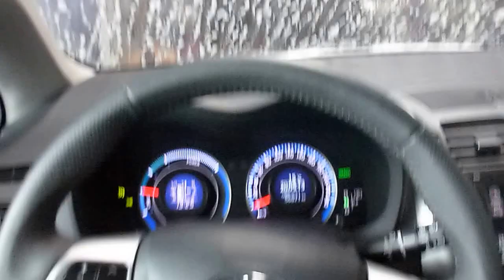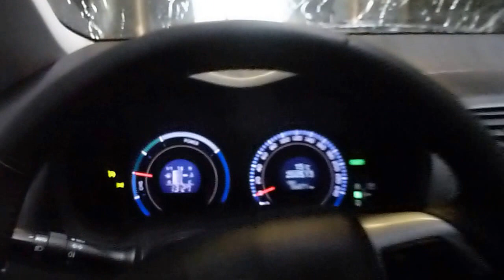Door de Wasstraat met de auto. Inside the Carwash. Toyota Auris Full Hybrid 1.8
Door de Wasstraat met de auto. In de autowasstraat The Wash in Hengelo.
Inside the Carwash. Toyota Auris Full Hybrid 1.8. Through the carwash.